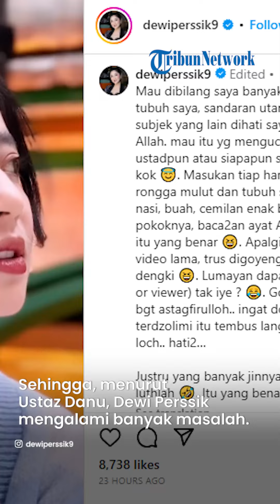'Terserah' Reaksi Dewi Perssik Tubuhnya Disebut Ustaz Danu Bersarang Banyak Jin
TRIBUNSOLO.COM - Pedangdut Dewi Perssik kembali jadi sorotan, setelah menerima komentar tak sedap dari Ustaz Danu.

Video lawas Ustaz Danu beredar belakangan ini.

Ia menerawang dan menduga tubuh Dewi Perssik dihuni oleh banyak jin.

Sehingga, menurut Ustaz Danu, Dewi Perssik mengalami banyak masalah, termasuk yang terakhir dengan Saipul Jamil.